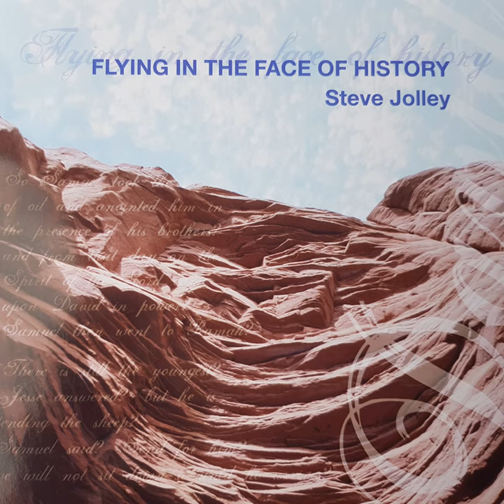Picture This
Picture This · Steve Jolley

Flying In The Face Of History